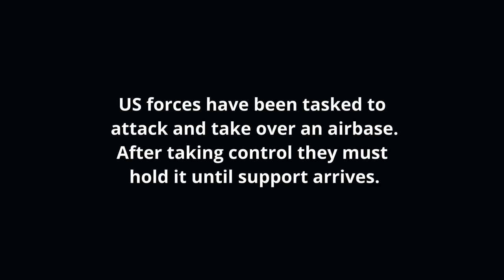US special forces airfield assault | Crimson Protocol Arma 3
Playing as US forces tasked to attack and take over an airbase. After taking control of it you have to hold it until support arrives.